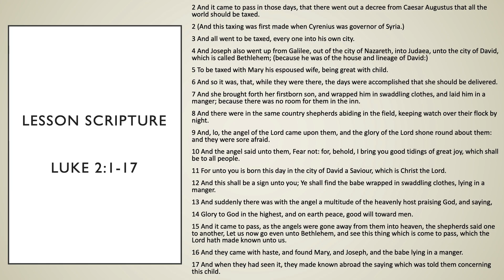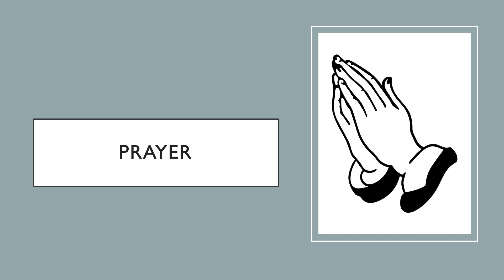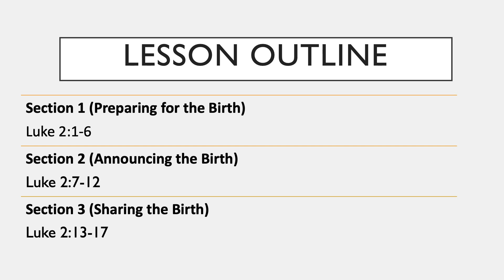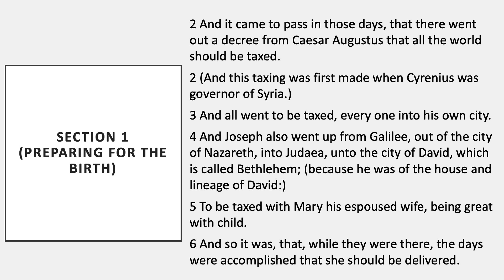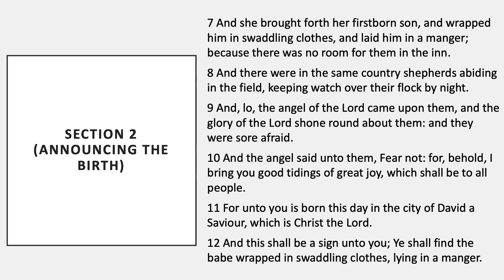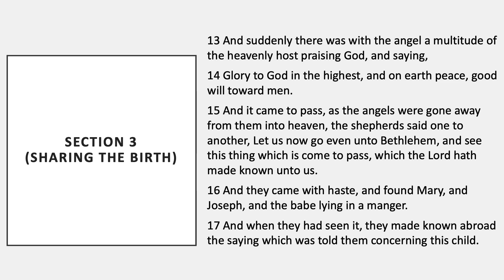The Messiah Arrives| COGIC Legacy, Luke 2:1-17 for Dec. 24, 2023